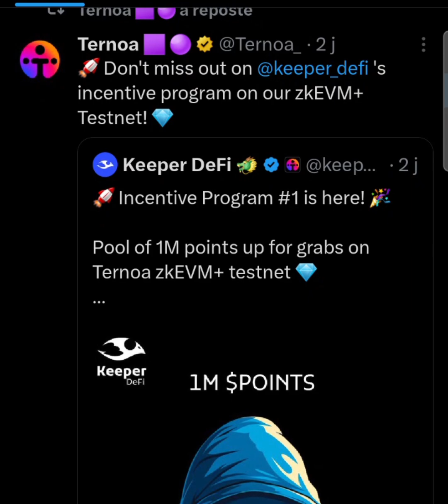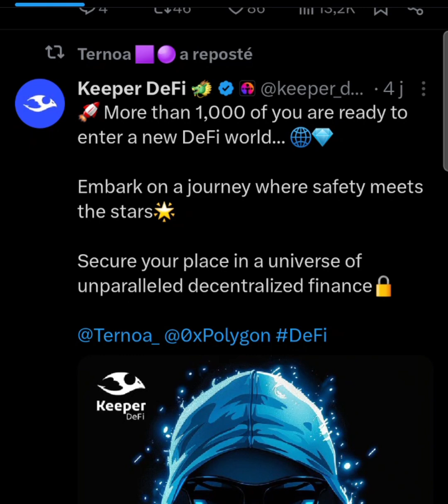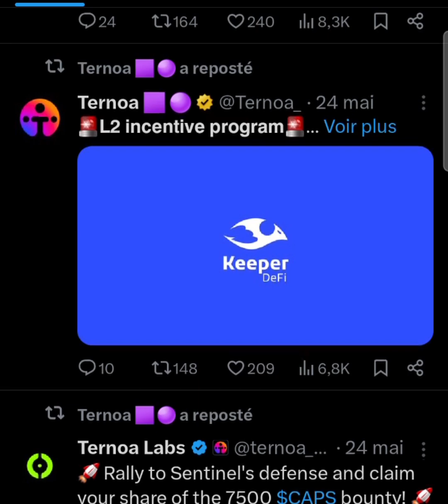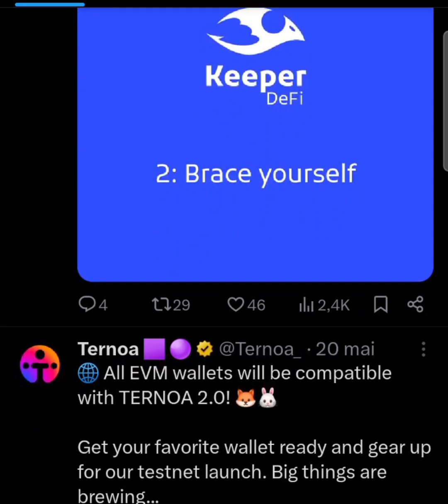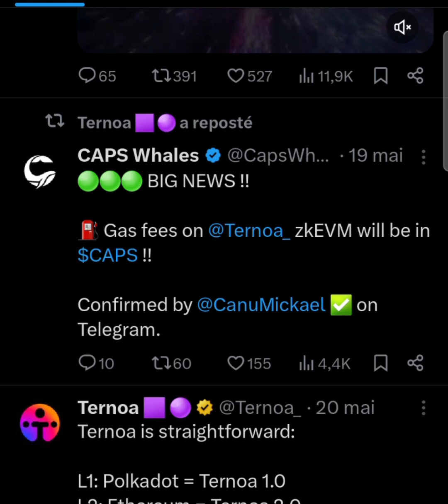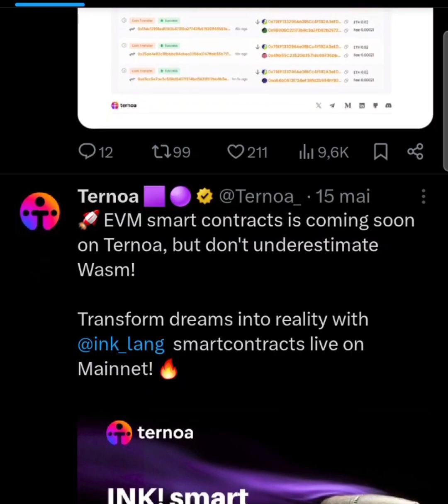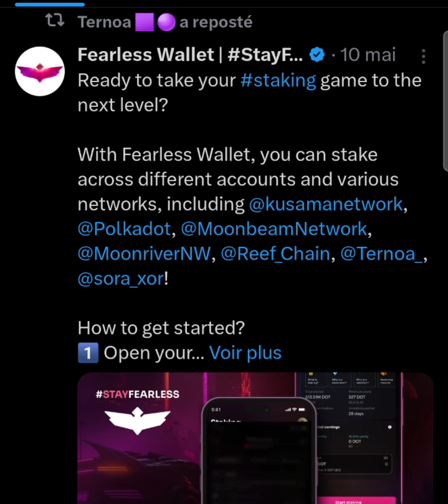Analyse de la crypto Ternoa $caps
Bienvenue dans l’univers fascinant de Ternoa et son jeton $CAPS! Préparez-vous à une plongée humoristique et informative dans ce monde crypto!

### Analyse Fondamentale
Ternoa, c’est un projet blockchain qui mise sur la confidentialité et la sécurité. En gros, ils utilisent des technologies de calcul confidentiel pour rendre la blockchain plus sécurisée, privée et évolutive. C’est comme si Fort Knox et la NSA avaient un bébé crypto. Ternoa se compose de trois réseaux interconnectés : Ternoa Chain, Ternoa Fortress, et bientôt Ternoa zkEVM, chacun avec des rôles spécifiques pour améliorer la confidentialité et la sécurité des applications [[❞]]

### Tokenomics
Parlons de la tokenomics – c’est un peu la colonne vertébrale du projet. Le jeton CAPS, lancé en mai 2021, a une offre maximale de 2,5 milliards d’unités. Jusqu’en 2027, ces jetons seront progressivement distribués pour diverses utilisations, telles que le marketing, les récompenses de staking, la liquidité, et les réserves [[❞]] En termes d’utilité, les CAPS servent principalement pour les transactions sur la blockchain Ternoa, incluant la création de NFTs et le stockage sécurisé de données [[❞]]

### Avantages
1. **Technologie Innovante** : Ternoa utilise des technologies de calcul confidentiel et un réseau de co-processeurs décentralisés (TEE), ce qui est assez futuriste.
2. **Diversité d’Applications** : Avec des solutions pour la confidentialité des données et la sécurité, Ternoa offre des cas d’utilisation diversifiés qui pourraient attirer différents types de développeurs et d'entreprises.
3. **Potentiel de Croissance** : Les prédictions de prix sont optimistes, certains prévoyant une augmentation de plusieurs centaines de pourcents d’ici 2030. Oui, oui, vous avez bien entendu, plusieurs centaines [[❞]]

### Inconvénients
1. **Volatilité** : Comme beaucoup de cryptos, le prix de CAPS est aussi stable qu’un funambule en plein tremblement de terre. Le prix a connu des fluctuations significatives depuis son lancement.
2. **Risque de surévaluation** : Avec un tel potentiel de croissance, il y a toujours le risque que le jeton soit surévalué, ce qui pourrait entraîner des corrections douloureuses.
3. **Concurrence** : Le secteur des blockchains axées sur la confidentialité et la sécurité est compétitif, avec des poids lourds comme Monero et Zcash. Ternoa devra donc se démarquer pour survivre et prospérer.

### Verdict
Investir dans Ternoa, c’est un peu comme acheter un ticket de loterie crypto avec un potentiel technologique sérieux. Si vous aimez l’adrénaline et que vous croyez en leur vision, cela pourrait valoir le coup. Mais, comme toujours, n’investissez que ce que vous êtes prêt à perdre. Et souvenez-vous, même dans la crypto, il vaut mieux être un optimiste informé qu’un rêveur naïf!

Voilà, vous êtes maintenant armé pour impressionner votre audience avec votre présentation sur Ternoa et CAPS. Bonne chance et que la force du blockchain soit avec vous!